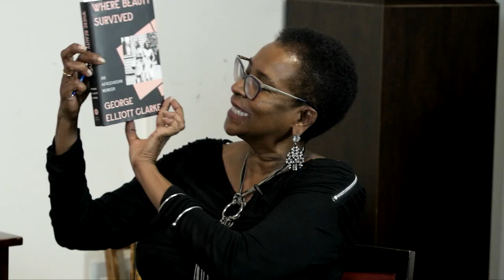George Elliott Clarke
The Literary Salon is an online series by A Different Booklist Cultural Centre showcasing notable Black Canadian & international authors.
Canadian poet, playwright and literary critic, George Elliott Clarke, will be our special guest at The Literary Salon on Thursday, September 16, 2021 from 7:00pm to 8:00pm.
The former Poet Laureate of Toronto, 2012 to 2015, and former Canadian Parliamentary Poet Laureate, 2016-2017, will be in conversation with Itah Sadu about his new book Where Beauty Survived: An Africadian Memoir. Set in Halifax, Nova Scotia, the book recounts Clarke's childhood and upbringing in the place he calls Africadia. The award-winning author will share his motivation, inspiration, experiences, and the relevance of the novel to Black Canadians today.
Where Beauty Survived is widely available at all retail outlets, including at A Different Booklist. The Literary Salon is produced by A Different Booklist Cultural Centre and will be broadcast on Facebook Live.